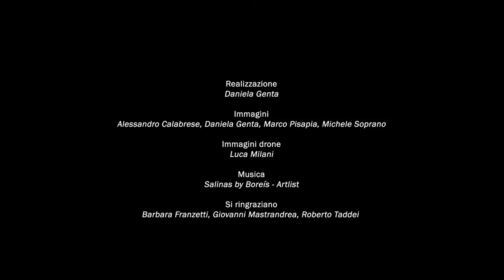Castelporziano, scrigno di biodiversità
Alle porte di Roma c’è un’oasi che custodisce una ricchissima biodiversità, come caprioli, cinghiali, volpi, lepri e tantissime specie di uccelli.
É la Tenuta presidenziale di Castelporziano:  qui ISPRA annualmente svolge il monitoraggio della fauna presente.Nel corso dei decenni di studio Castelporziano ha rappresentato un laboratorio a cielo aperto dove sono state sperimentate le più avanzate tecniche di studio delle specie animali.